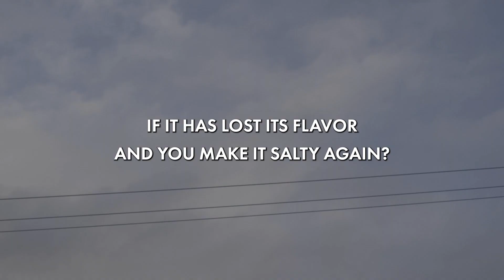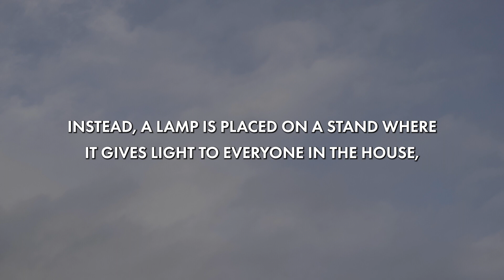We are Salt and Light | How Do We Stand Out?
Have you ever wondered how we as Kingdom People can stand out? Or why we are even called to be different in the first place? In this video we will answer these questions and more!